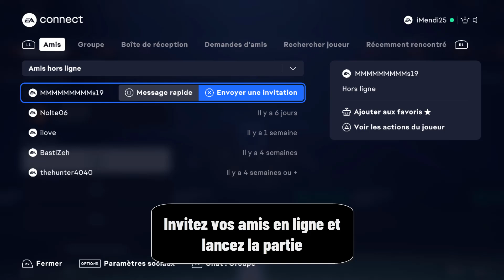Comment jouer à deux sur FC 25 PS4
Et Voilà les amis, de retour, j'ai préparé pour vous ce Tuto, il est très simple et très rapide, je vous explique comment jouer une draft a 2 FC 25 PS4

Comment jouer une draft a 2 FC 25 PS4
Bienvenue dans cette nouvelle vidéo dédiée aux jeux sur PS4 ! aujourd'hui, nous allons parler de l'une des fonctionnalités les plus appréciées par les joueurs : le mode multijoueur. plus précisément, nous allons voir comment jouer à deux sur la console de sony, la PS4. que vous soyez en quête de coopération, de compétition ou simplement de moments de détente entre amis, vous trouverez dans cette vidéo toutes les informations nécessaires pour profiter pleinement du jeu à deux sur votre PS4. alors, prêts à découvrir toutes les possibilités qu'offre ce mode de jeu ? c'est parti ! Alors comment jouer a 2 en ligne sur FC 25 PS4 ?

Ce n'est pas très compliquer de savoir comment faire, à travers les étapes de cette vidéo je vais vous expliquer en détail comment jouer à deux sur FC 25 PS5

Pour jouer à deux sur FIFA 25 sur PS4, il vous suffit de suivre ces quelques étapes simples. tout d'abord, accédez à 'ultimate team' dans le menu principal. ensuite, cliquez sur 'jouer' et choisissez le mode de jeu qui vous convient. une fois dans le jeu, sélectionnez 'jouer avec un ami' et cliquez sur l'icône '+' pour ouvrir le menu des amis en ligne. vous pourrez ainsi inviter votre ami à rejoindre votre partie en appuyant sur r2/rt ou en envoyant une invitation. profitez ensuite d'une partie à deux pour des moments de jeu intenses et amusants !
Comment jouer à deux sur FC 25
Voici comment jouer a deux sur FC 25 étape par étape
1- Accédez à 'Ultimate Team'
2- Cliquez sur 'Jouer'
3- Choisissez un mode de jeu
4- Sélectionnez 'Jouer avec un ami'
5- Cliquez sur l'icône '+' pour ouvrir le menu des amis en ligne et inviter votre ami (ou appuyez sur R2/RT pour accéder au menu des amis et envoyer une invitation)
Voilà donc comment jouer a 2 sur FC 25

J'espère sincèrement que ce tutoriel a été extrêmement bénéfique pour vous et que vous avez pu acquérir de nouvelles connaissances grâce à lui.comment jouer a 2 sur FC 25 PS5. Vous m'aiderez à faire plus de tutoriels !

Si vous avez des interrogations ou des requêtes concernant le sujet 'comment jouer a deux sur FC 25', n'hésitez pas à les poser. Je suis là pour vous aider et vous apporter des réponses.

En partageant cette vidéo avec votre famille et vos amis, vous pouvez non seulement renforcer le soutien à notre chaîne, mais également leur permettre d'apprendre comment jouer à 2 sur FC 25 PS4 et de bénéficier de son contenu.

Tutoriel : comment jouer à deux sur FC 25 PS4

Rubrique : comment jouer à deux sur FC 25 PS5

Sujets similaires :